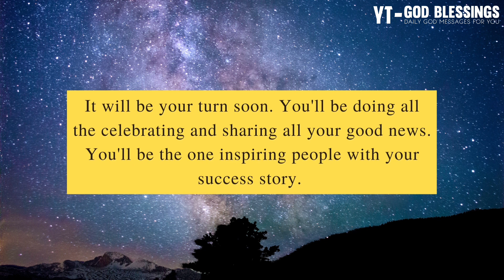God Is Saying Something Unbelievable Is Going To Happen Soon If You Skip...!! God's Message Today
Topics covered:

This Video Includes All These Searches 👇
1. God message for me today
2. God message for me
3. God message
4. God's message
5. God message for you
6. Message from god
7. God blessings message